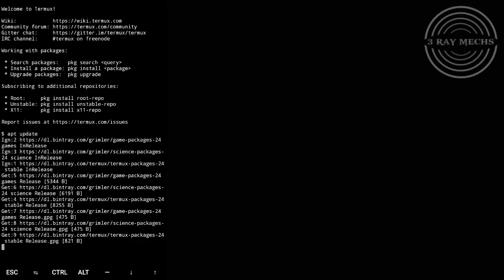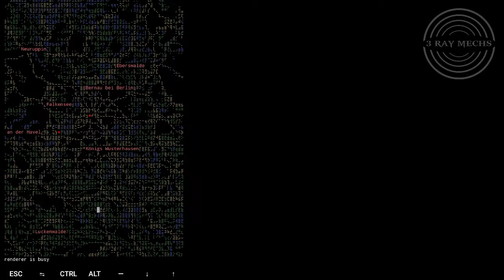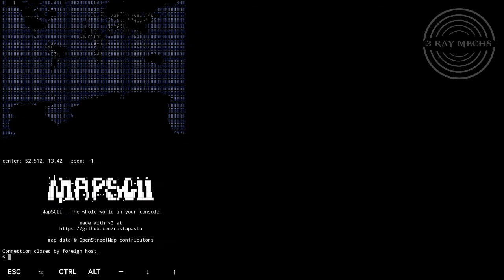HOW TO SHOW WORLD MAP ON TERMUX | TERMUX TOOL WITHOUT INSTALLATION | ULTIMATE ZOOM MAP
UPDATES AND ALSO FOR GAMING TIPS AND TECH TRICKS.

Video . This video help 💯💯💯💯

PLAY LUDO WITH ME & EARN MONEY

ENTER MY REFFER CODE TO GET BONUS AMOUNT ➡️ ilxq9zk

USE THIS SITE FOR DEPOSIT IN LUDO

BEST MONEY EARNING WEBSITE
Earn ₹50 per hour